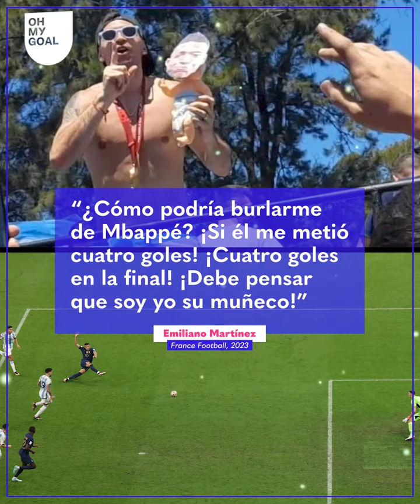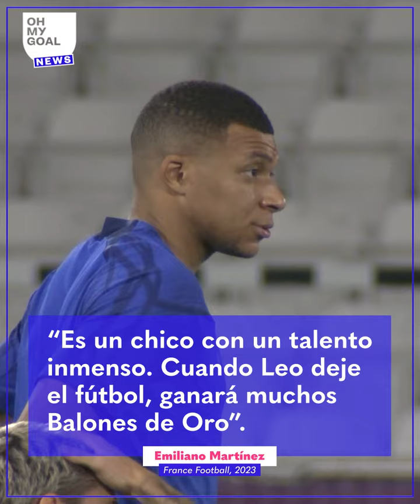Dibu Martínez se DISCULPA sobre su POLÉMICA con Mbappé: "YO FUI SU MUÑECO"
Emiliano Martínez habló sobre los festejos de la Selección Argentina después de ganar la Copa del Mundo y precisamente de las burlas hasta Kylian Mbappé.

ESTALLÓ el VESTUARIO del PSG: la DISCUSIÓN de Neymar y Marquinhos, el MENSAJE de Mbappé